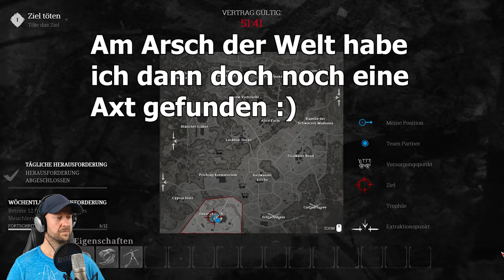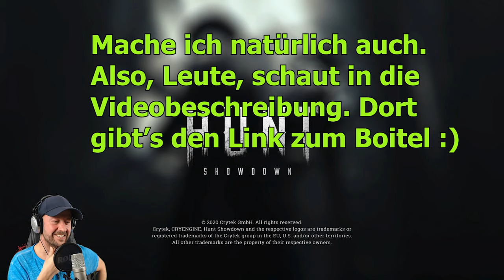Hunt Showdown 🤠 Duo vs. Trios mit Boitel - Seine FEUERTAUFE 🤠 E125 | german deutsch Let's Play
Moin, Leute

und willkommen zu einer Runde HuntShowdown mit dem Boitel. Endlich haben wir es geschafft und drehten ein paar Runden Hunt zusammen. In dieser Runde hatte ich vergessen, den "Trios zulassen" Button zu deaktivieren. So war's passiert und schon waren wir mitten im 2vs3. Wir sahen uns eigentlich schon am nächsten Baum baumeln, doch dann haben wir ordentlich rasiert :) Hat echt Spaß gemacht danke nochmal Boitel für die coole Runde.

Euer